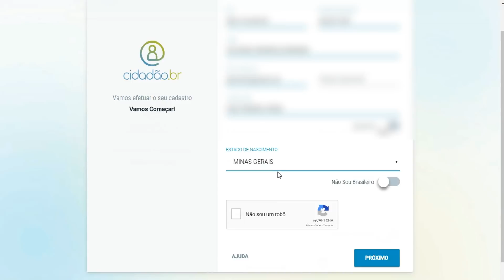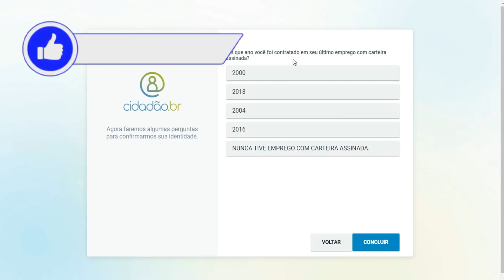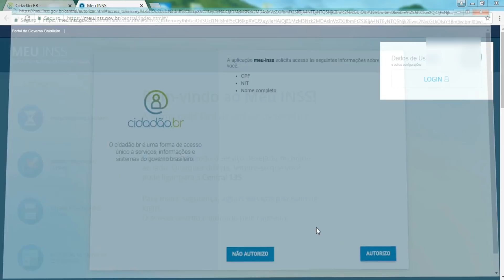Como Acessar Meu INSS Para Consultar Tudo Que Você Precisa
Veja como consultar resultado da sua perícia, tirar extrato de pagamento do INSS e extrato de empréstimos consignados, emitir o Informe de Rendimentos do INSS e muito mais.

✪ Aprenda Mais Sobre o MEI:

(Centenas de Vídeo Aulas Sobre o MEI)